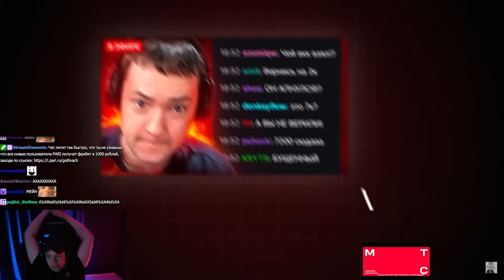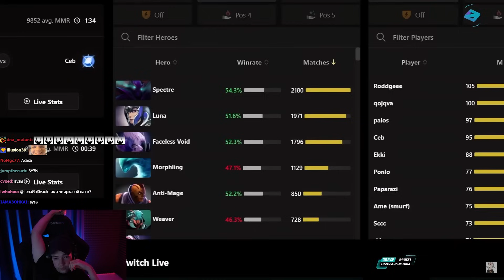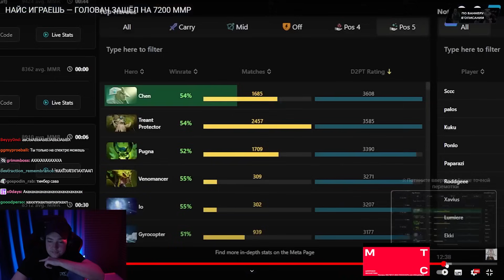ГОЛОВАЧ СМОТРИТ и РЕАГИРУЕТ на ВИДЕО EZ25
Dota 2. Carry. Farm.